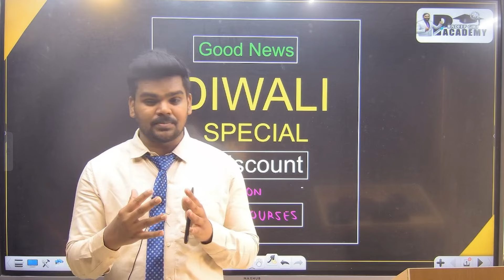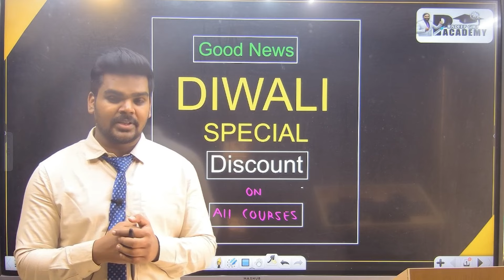GOOD NEWS |DIWALI SPECIAL DISCOUNT ON ALL COURSES|PRADEEP GIRI SIR